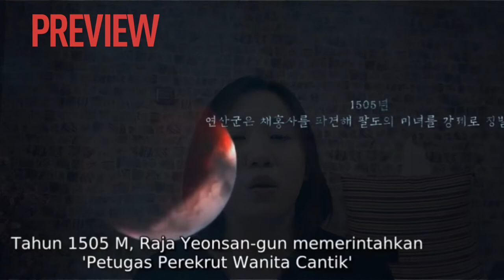RAJA TERKEJAM KOREA YANG HAUS NAFSU YEONSANGUN ( PART 2)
Di video kali ini, kita bakal bahas tentang Raja Terkejam di Korea yaitu raja Yeonsangun yang dihapus namanya sebagai raja dari sejarah dinasti Korea. Setelah meninggal, Raja Tersadis Korea ini namanya bahkan tidak ditaruh di kuil raja-raja. Raja Haus Nafsu Yeonsangun ini mengumpulkan ribuan wanita untuk memuaskan hasratnya. Raja Gila S3x ini memperkosa tidak hanya wanita single tetapi juga istri orang lain. Nah Segila apakah Raja Gila S3x Yeonsangun ini yaa? Tonton Part 2 ini sampai habis

COMMENT dibawah untuk Request topik tertentu yang menarik buat kalian yak!
Aku bakal UPLOAD tiap hari JUMAT jam 9 Malam WIB!